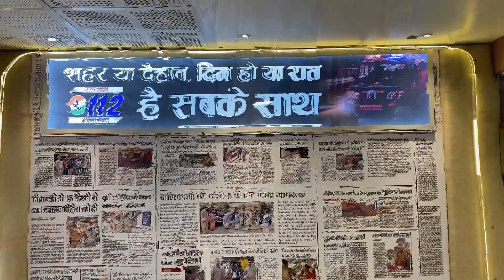Dial 112 Headquarter Tour | जनिये कैसे काम करती है हमारी इमरजेंसी सेवा | Pranzo Sideona PS